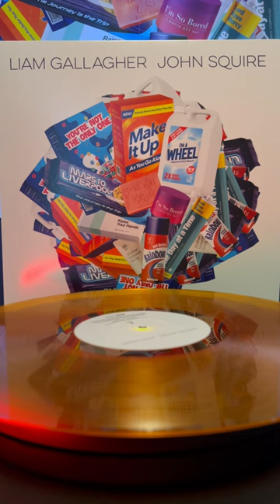LIAM GALLAGHER AND JOHN SQUIRE: Raise Your Hands